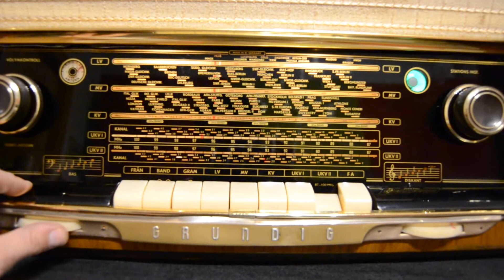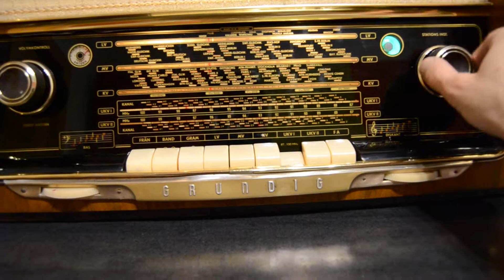GRUNDIG 4055/56 3D